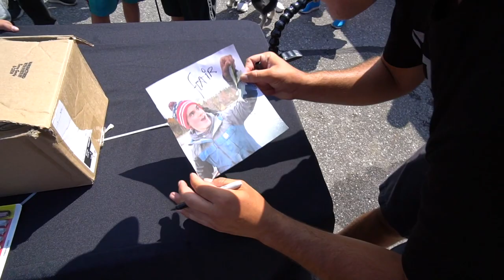MICRO Fishing in TINY Rock Cracks!!!!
So I decided to mix things up in this video since some of you were getting bored of all the bass fishing! I hope you all enjoy!